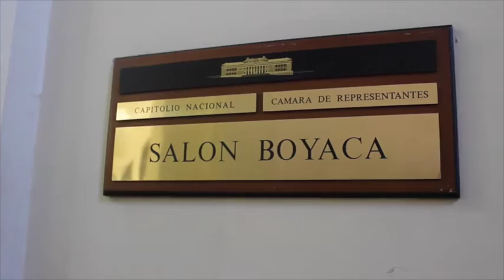Audiencia pública: Persistencia del paramilitarismo.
En el salón Boyacá del congreso de la república se realizo la audiencia pública “Persistencia del paramilitarismo: sin garantías no hay paz sostenible” convocadas por organizaciones sociales, el senador Iván Cepeda y el representante a la cámara Alirio Uribe; esta tiene como objetivo denunciar y debelar la presencia y persistencia del paramilitarismo en Colombia, denunciando a si los múltiples crímenes y la constancia de su accionar desde su supuesta desmovilización en el gobierno del hoy senador Álvaro Uribe Vélez.